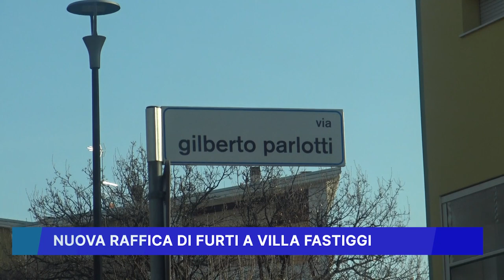NUOVA RAFFICA DI FURTI A VILLA FASTIGGI